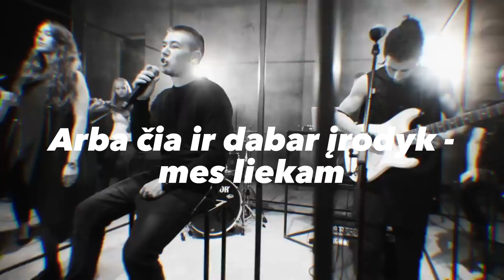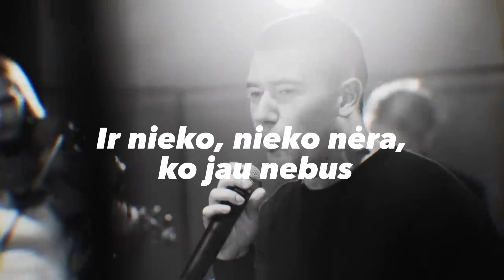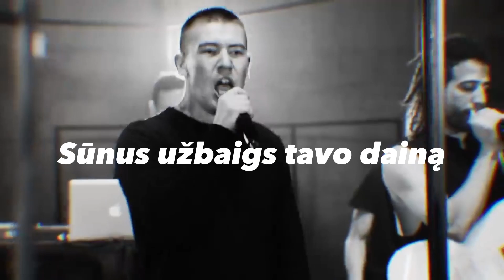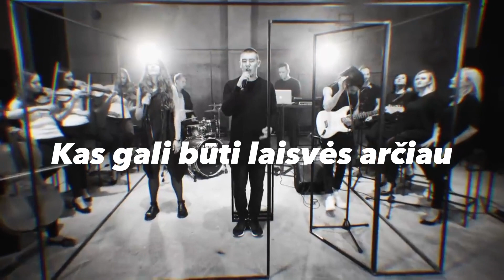Lilas ir Innomine - ,,Tu privalai skambėt" (žodžiai) (lyrics)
Grupės Lilas ir Innomine daina ,,Tu privalai skambėt"